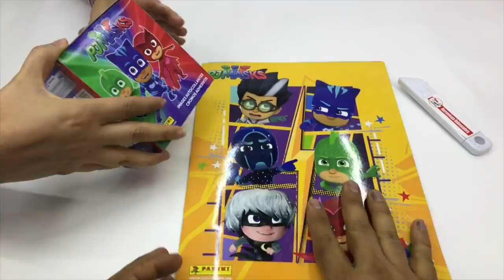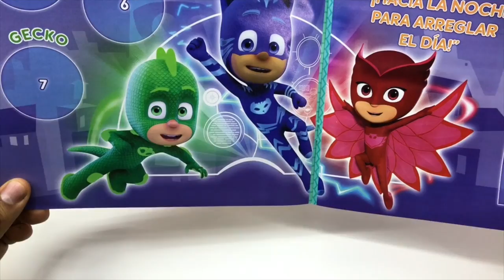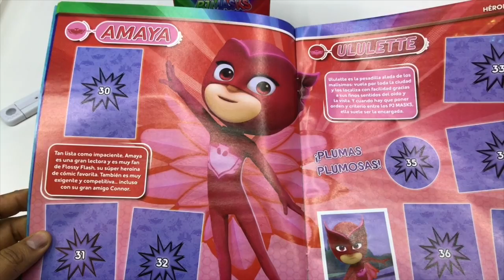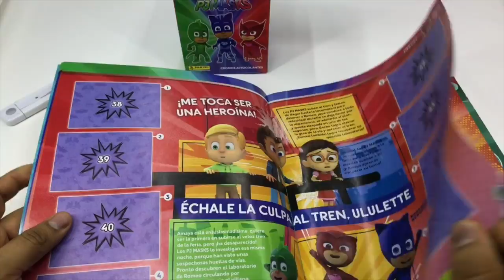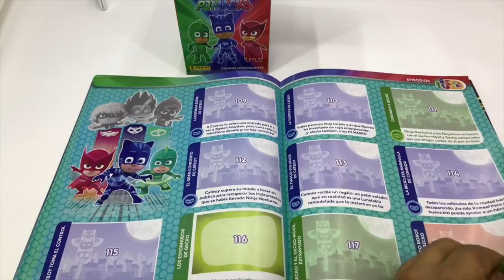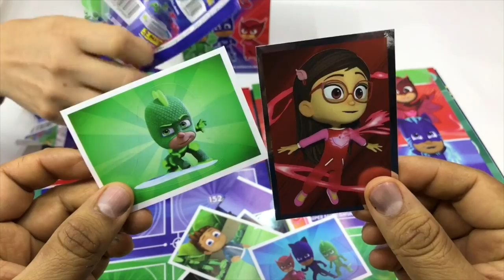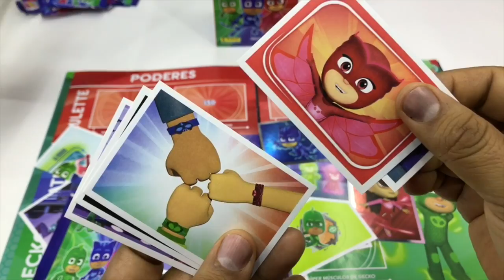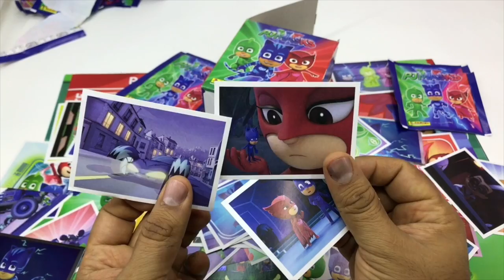Album PJ MASK Panini Empaque Sorpresa ★ juegos juguetes y coleccionables ★